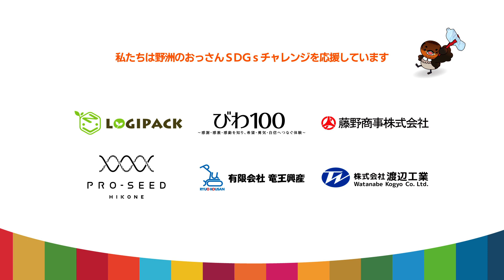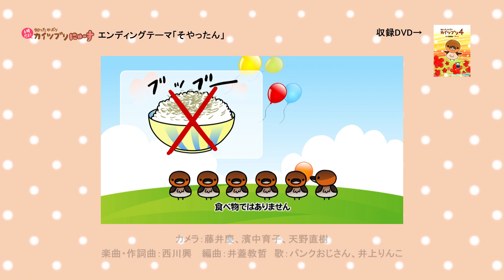2024/4/29放送・知ったかぶりカイツブリにゅーす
「野洲のおっさんとごみを拾おう」 スマイディアさん編その3
お話パンプリン9話

【知ったかぶりカイツブリにゅーす】放送2300回以上の人気テレビ番組！